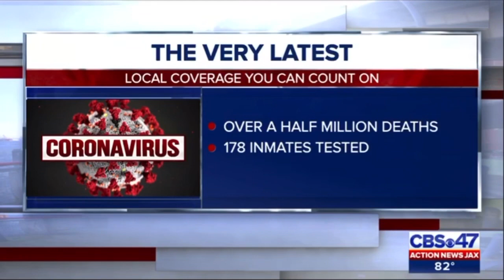WJAX - CBS47 Action News Jax at 11 - Cold Open June 28, 2020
The 11pm newscast for WJAX-TV CBS47 Jacksonville. Copyright Cox Media Group.